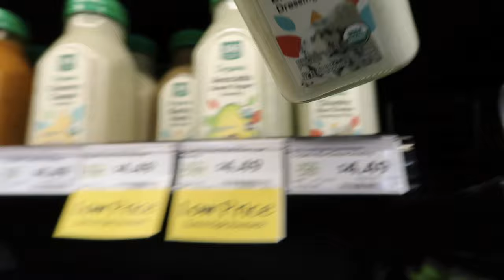weekly vlog, grocery shopping & haul, organizing the fridge, beach sunsets, country walks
hi! here' s a little weekly vlog for you, Sammy and I hope you really like it!🫶🏽🦁